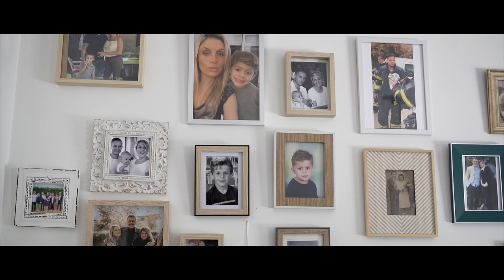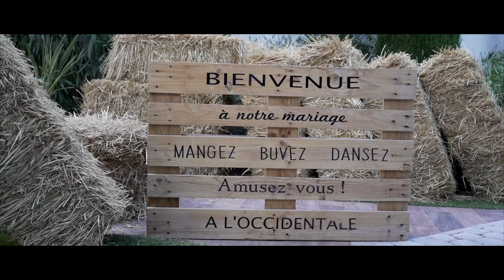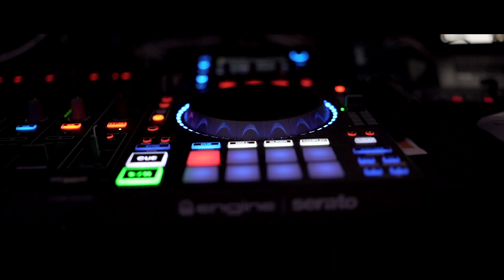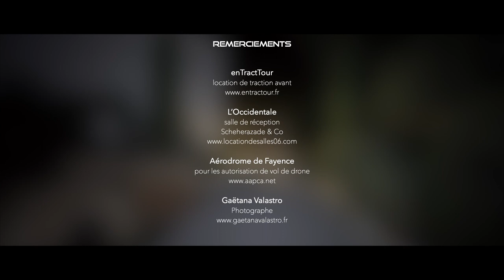Mariage à L'Occidentale - Alexandra & Jérémie - Wedding Film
Réalisation : Silence on Tourne - Wedding Films
                       Christophe Gouvernelle Filmmaker
Matériel utilisé :
- Boîtier principal : Sony Alpha 7iii
- Boîtier secondaire : Sony NEX VG-30
- Optiques : Sony 16-35 G f/4 PZ, 24-105 G f/4 OSS, Sigma Art 35mm f/1.4
- Optiques boîter secondaire : Sony 50mm f/1.8, Sony 18-200 OSS PZ
BON PLAN
J'ai choisi audiio.com pour mes musiques 🎶.

SOTWF
SOT-WF
SOT.WF